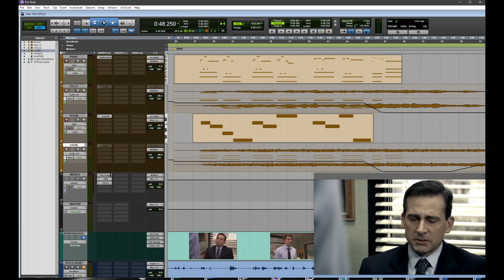Best Boss - Music Composition by Justin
Custom score I made for one of the most emotional Office scenes where Jim and Michael say goodbye.

Pro Tools screenshot to show the project. I could have screen recorded but I'm lazy.

Check me out on Instagram @justindfrazier